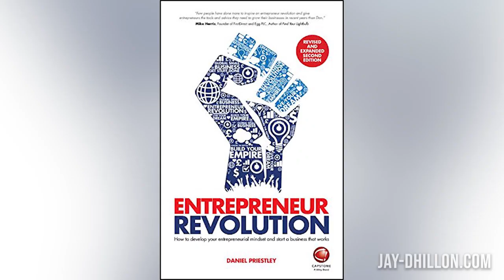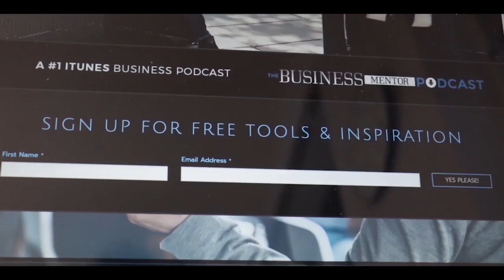DANIEL PRIESTLEY : How to ADAPT During Challenging & Disruptive Times..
On this episode of the Business Mentor Podcast, Jay Dhillon is joined again by Daniel Priestley, the co-founder of Dent Global and author of the best-selling books, such as Key Person of Influence and Oversubscribed. They discuss how to be innovative and how to adapt to changes within the entrepreneurial world during these challenging times.

Jay Dhillon is a serial entrepreneur, investor and philanthropist based in the UK with a proven track record of growing businesses from start-up to success- and helping others do the same. From humble beginnings, Jay grew his first business from 0-500 employees and three locations, racking up sales of over £30 million – all without any investment other than a small amount of savings.

The business went on to acquire major clients such as Landrover, Jaguar, Toyota and New Look, to name a few. Its huge success inevitably brought about outside interest, and at the age of 33, Jay eventually sold the company to a London investment firm in Doyen Resources. Today, Jay owns several businesses in different sectors and helps entrepreneurs achieve success. A calling to give back and help others led to Jay being chosen for the highly-coveted role as a Prince’s Trust mentor, where his achievements were marked by a personal invitation to Buckingham Palace to meet Prince Charles.

After helping several young entrepreneurs to success as a mentor for the Trust, Jay’s burning desire to bring his wisdom and knowledge to a wider audience ultimately triggered the concept of The Business Mentor Podcast. Jay feels that anyone can achieve success in business with the right advice and mentoring and is now sharing his knowledge with his growing audience via his podcast. In the UK alone, 95% of business fail within the first five years, and Jay’s aim is to reduce that number. Backed with the hard-earned knowledge and experience from his time in business, The Business Mentor Podcast will share Jay’s personal business lessons as well those of other successful entrepreneur guests who share their wisdom and secrets on the show.